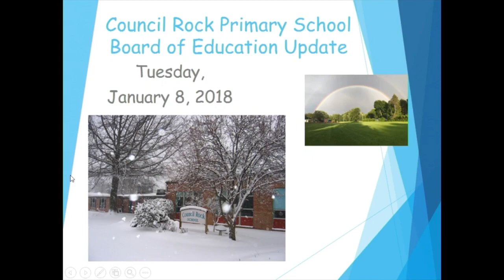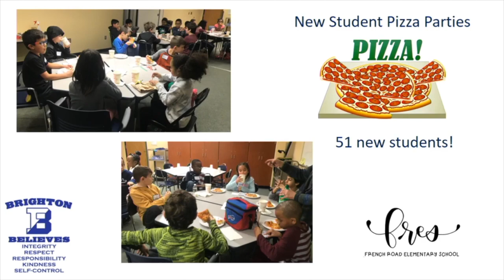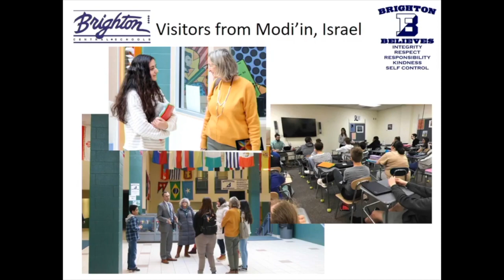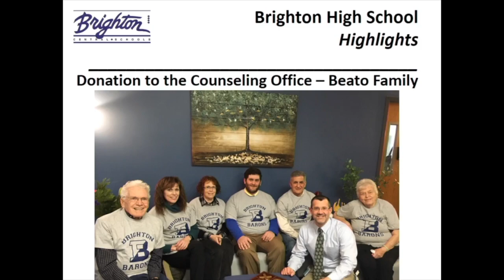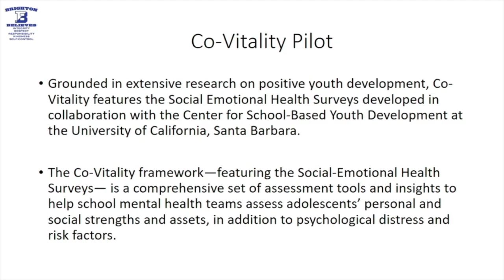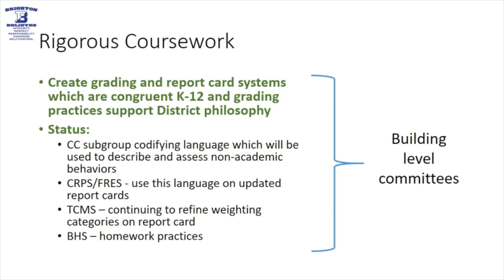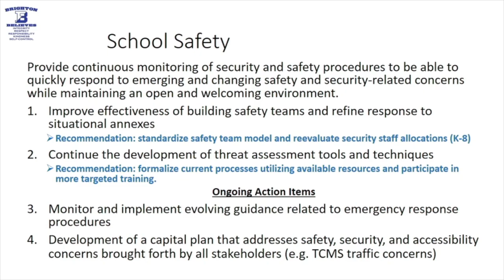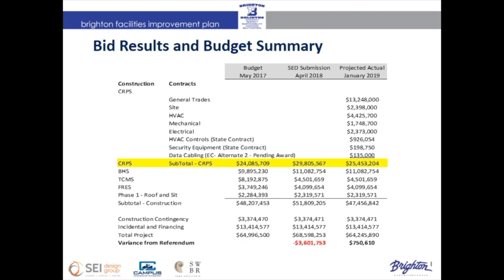Brighton Central School District Board of Education Meeting Jan. 8, 2019